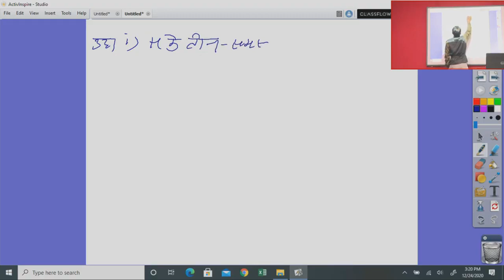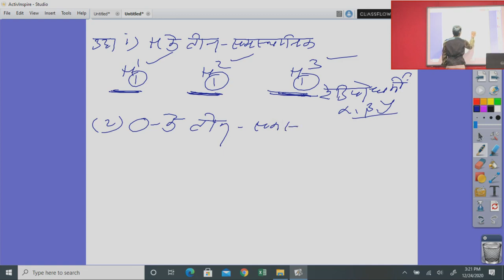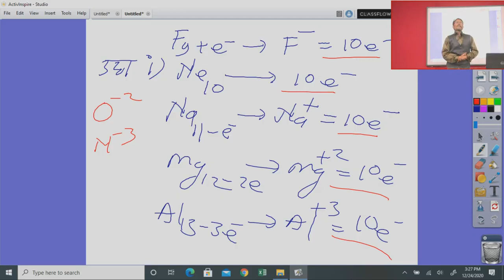कक्षा 11 रसायन शास्त्र समस्थानिक समभारिक सामन्युट्रॉनिक